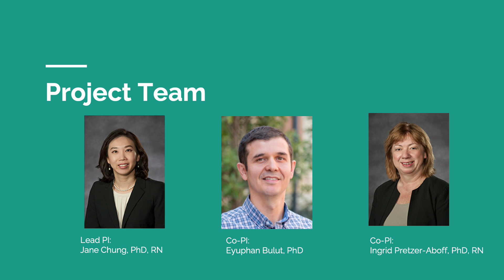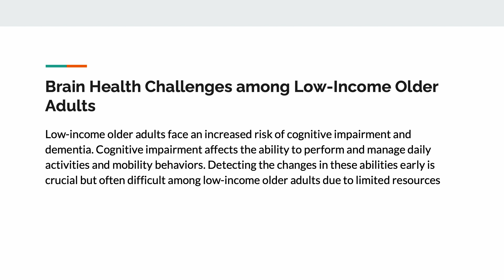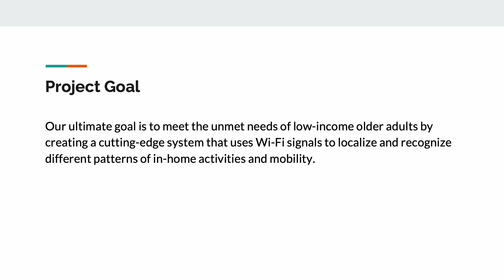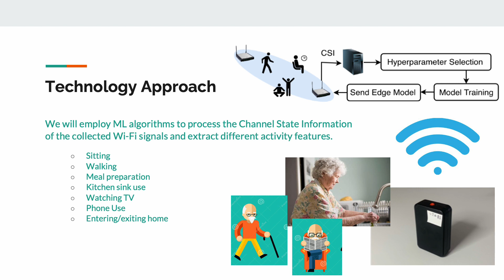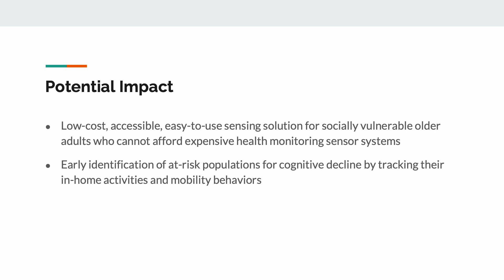AI-based Device-Free Wi-Fi Sensing Technology to Assess Daily Activities and Mobility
Low-income older adults face an increased risk of cognitive impairment and dementia. Cognitive impairment affects the ability to perform and manage daily activities and mobility behaviors. Detecting the changes in these abilities early is crucial but often difficult among low-income older adults due to limited resources. This project's ultimate goal is to meet the unmet needs of low-income older adults by creating a cutting-edge system that uses Wi-Fi signals to localize and recognize different patterns of in-home activities and mobility. Dr. Chung and her team will employ machine learning algorithms to process the Channel State Information of the collected Wi-Fi signals and extract different activity features. The system will automatically categorize and quantify daily activities such as sitting, walking, meal preparation, watching TV, phone use, and leaving the home.
The project will gather Wi-Fi signal-based activity patterns and frequencies, self-reported physical function and psychosocial health data, and older adults’ feedback on technology acceptance and implementation. This innovative project aims to empower low-income older adults by harnessing the power of Wi-Fi sensing technology and machine learning to detect cognitive decline as early as possible. By providing an accessible and cost-effective solution, we can improve the lives of vulnerable older adults and enhance their brain health.